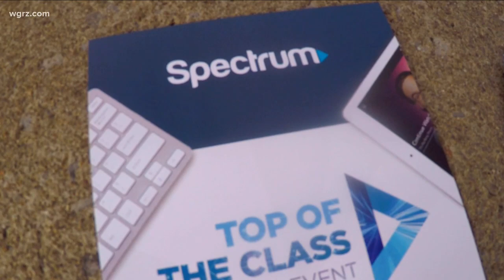Charter Spectrum to pay record fine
Charter Spectrum will pay a record $174 million and refund customers in New York $62 million in a settlement over claims it defrauded internet subscribers.